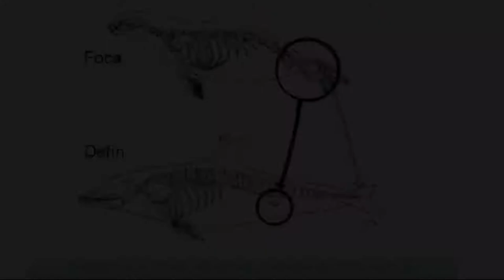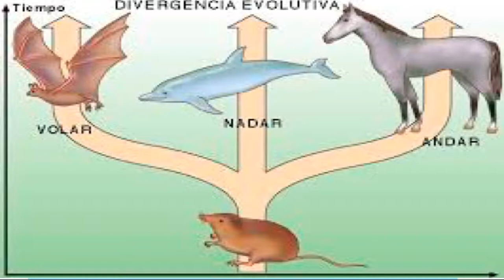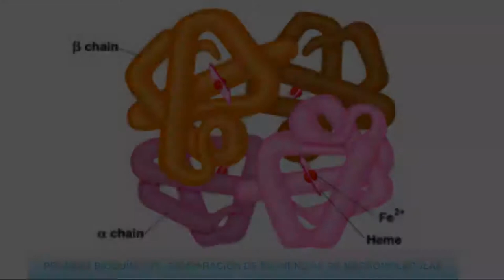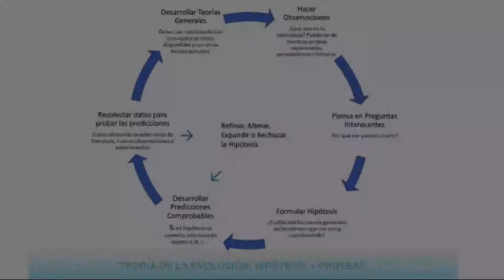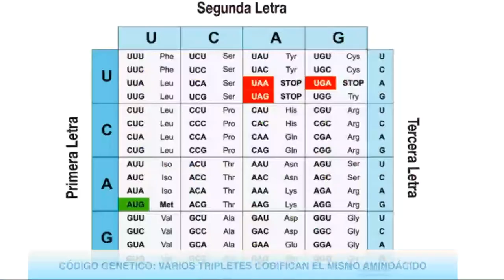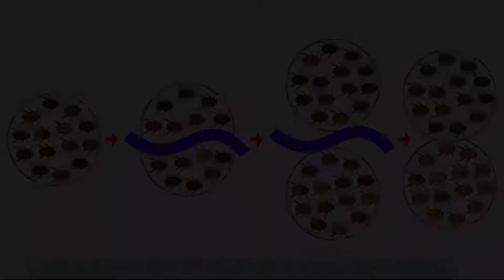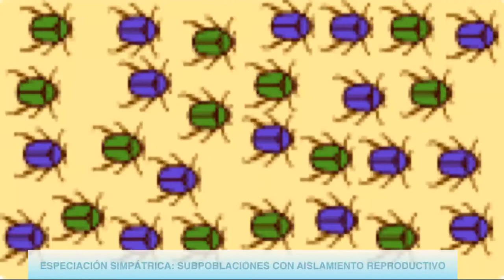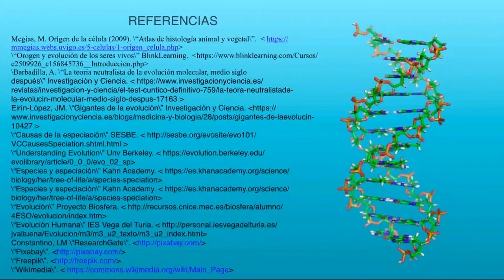Evolución - Pruebas y mecanismos - 4eso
Breve descripción de las pruebas de la evolución por selección natural. Mecanismos evolutivos: gradualismo, saltacionismo, neutralismo, deriva genética. Especiación alopátrica y simpátrica. Biología 4eso - BG4eso.